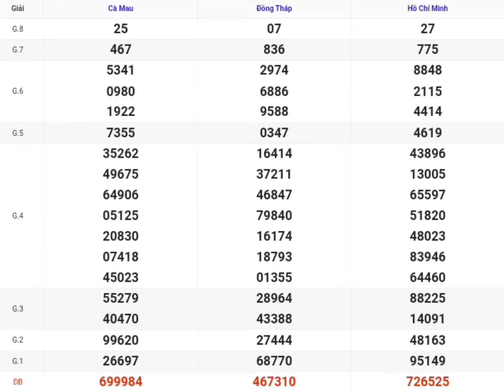XSMN | Quay Thử Kết Quả Xổ Số Miền Nam P9 Hôm Nay 17-06-2024 xs tphcm, đồng tháp, cà mau